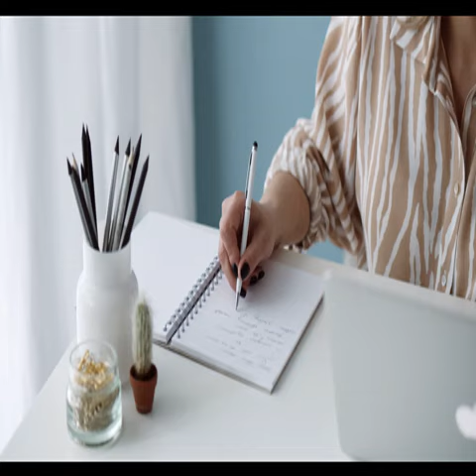Most Expensive pen in the world I Aurora diamante fountain pen I 11.5 crore ka pen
Hi,
Welcome to all of you in our channel “FAST - Facts, Assumptions & Stories”
About this short video:
In this short video, I am discussing about World’s most expensive pen (Aurora Diamante Fountain Pen) . Hope this will enhance your knowledge as well as entertain you. Thank you.